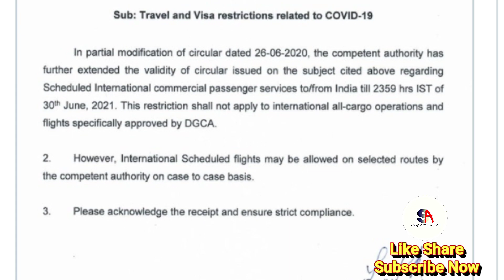Indian DGCA International Flight Letest Update | 30 जून तक जारी अंतरराष्ट्रीय उड़ानों पर प्रतिबंध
Video about.

Mai aapko is video me bataya hu ki india DGCA ne yek naya update kiya us update me bataya gaya hai ki ab 30 Jun tak international flight band rahega jyada jankari ke liye video dekh

Ummid karte hai aapko ye jankari pasand ayega

For any questions and business tell me